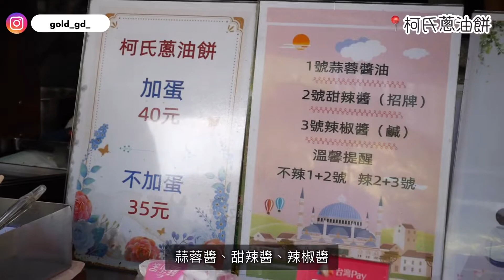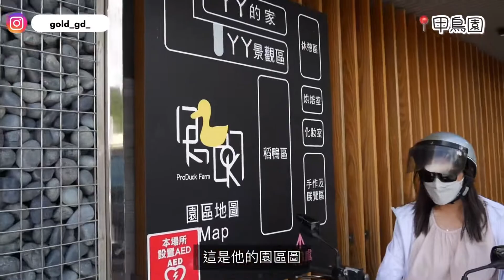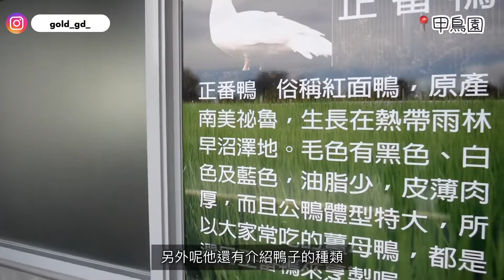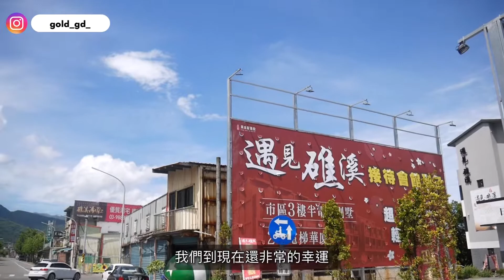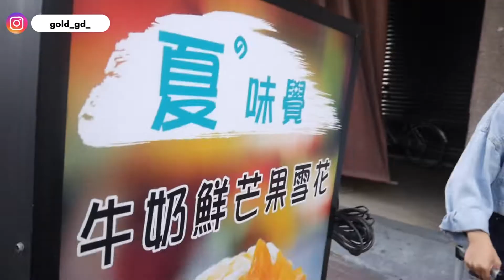✨宜蘭Vlog 1✨柯氏蔥油餅/甲鳥園/三民大飯店/金車水產/冰雪冰店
這次的￼主要是以礁溪的景點來介紹￼，是兩天一夜，還會有宜蘭第二集🎉🎉￼